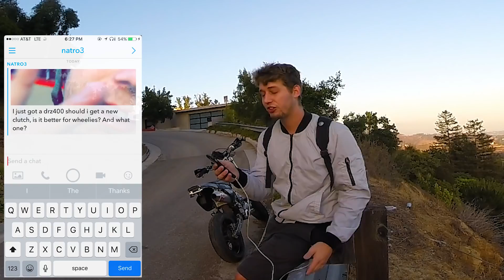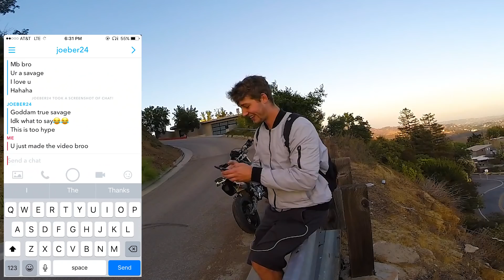WHO'S MY FAVORITE MOTOVLOGGER!?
Send Me Some Fan Mail or Candy:
Lars Tepaske

Supermoto: 09 DRZ400sm
Pit Bike: 2015 SSR 125cc